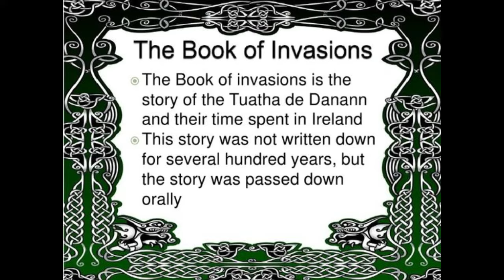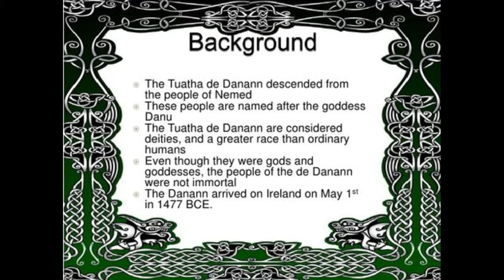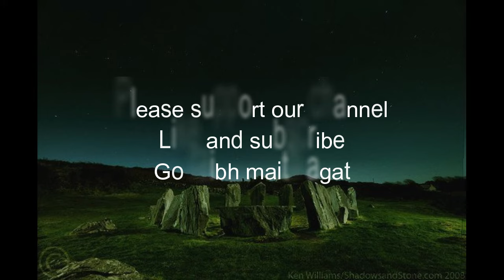Irish Druids 1894 part 8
Part 8 of documentary narrating James Bonwick's 1894 publication "Irish Druids and Old Irish Religions". This part contains the chapter of Tuatha Dé Danann and their mythologies in the old manuscripts and folklore.